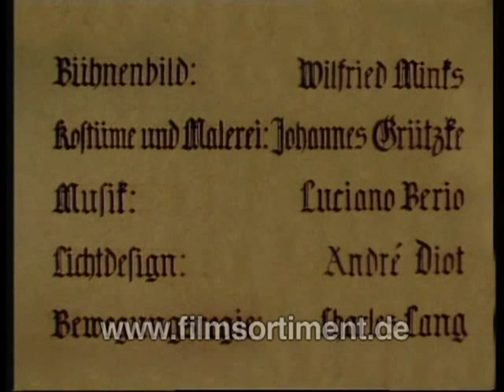Burgtheater Wien: DER KAUFMANN VON VENEDIG (DVD / Vorschau)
Das Wunder des Abends ist Gert Voss' Shylock. Mit feinnerviger Eleganz spielt er den erfolgreich-kühlen Geschäftsmann, hebt den Erniedrigten in die lichten Höhen des Geistes, wandelt den Gedemütigten mit lässig sachlicher Ironie zum Rachedurstigen, gibt ihm eine fast alltägliche, umso grausamer wirkende Verständlichkeit. Und bewahrt im Absturz des moralisch Betrogenen eine einsichtige Würde. Gert Voss macht aus der Symbolgestalt des Erniedrigten den Mann von nebenan. Der Mythos vom gepeinigten Juden bekommt beklemmende Realität, eine Heutigkeit, die beunruhigt. (Der Standard)

Ich hab' dieses Stück so oft gemacht, weil es die Situation eines Juden in einer nichtjüdischen Gesellschaft zeigt und daher auch viel mit mir zu tun hat. Ich hatte Lust, die Geschichte von einem assimilierten Juden zu erzählen. Bei Shakespeare gibt es kein Ghetto. Shylock hat nichts Jiddisches. Er spricht dasselbe feine, unbesudelte Englisch wie Antonio. Den Ghettogedanken hat man historisch zu dem Stück hinzuerfunden. Aber in Shakespeares Text steht davon nichts. Shylock lebt nicht im Ghetto. "Der Kaufmann von Venedig" ist ja nicht nur ein Stück über einen Juden, sondern auch ein Stück über Geld, über eine Geldgesellschaft. Man kann dieses Stück von den heutigen Erfahrungen her angehen. Shakespeare hält das aus. (Peter Zadek)